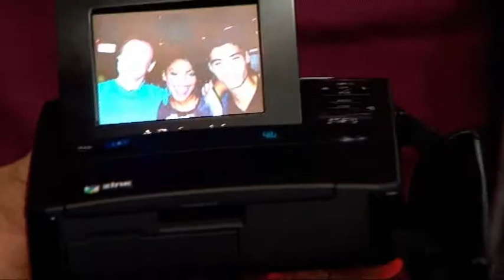Something For The Weekend with The Wanted - Trumstand, Polaroid Z340 and Tomy GX Buggy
(2012) The Wanted join us for the weekly gadget slot to play with the  Trumstand, Polaroid Z340 and Tomy GX Buggy.